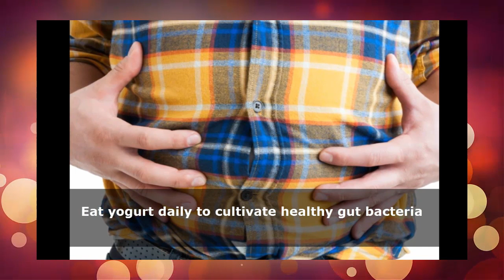Get Rid of Bloating ~ How to Reduce Stomach Bloating